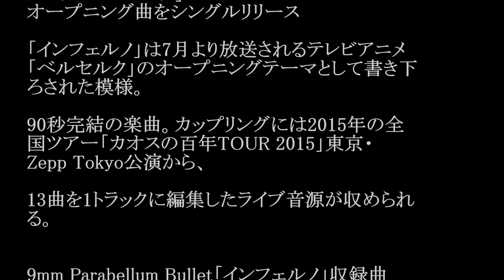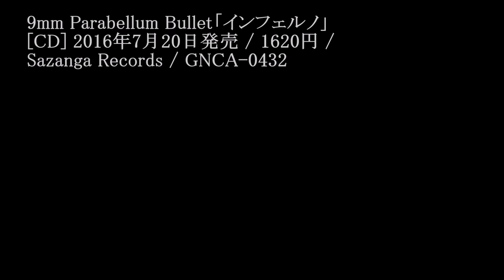9mm Parabellum Bullet／インフェルノ (アニメ「ベルセルク」OP)#02 JPnews禅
アニメ「ベルセルク」
オープニング曲をシングルリリース

「インフェルノ」は7月より放送されるテレビアニメ「ベルセルク」のオープニングテーマとして書き下ろされた模様。

90秒完結の楽曲。カップリングには2015年の全国ツアー「カオスの百年TOUR 2015」東京・Zepp Tokyo公演から、

13曲を1トラックに編集したライブ音源が収められる。

9mm Parabellum Bullet「インフェルノ」収録曲

01. インフェルノ
02. Live Track From “カオスの百年TOUR 2015” 15.10.24 At Zepp Tokyo

9mm Parabellum Bullet「インフェルノ」
[CD] 2016年7月20日発売 / 1620円 / Sazanga Records / GNCA-0432

・ Recommended

お勧め動画

公式
ベッキー
金スマ
中居正広の金曜日のスマイルたちへ
はりま投げ
早坂ひらら
二階堂ふみ
ダウンタウンなう
江蘇蘇寧
mステ
カルバンクライン
アントノフ225ムリーヤ
工藤幹夫
謝罪 藤原さくら　かわいい
吉原炎上
朝比奈彩　可愛い トランキライザー　小西真奈美　ラップ モハメド アリ アントニオ猪木モハメド アリ 死去モハメド アリ 訃報モハメド アリ チャンピオン 猪木vsアリ スーパーで踊る青学生 美魔女 テレビ多数出演の美魔女（45）が不倫相手と保育園詐欺！豪遊の私生活
松岡茉優